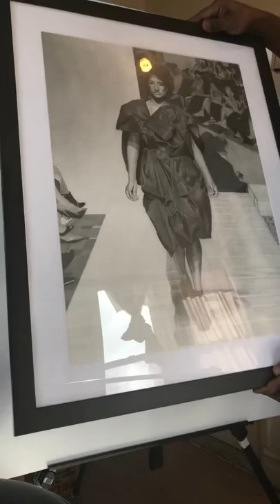Darkening the shadows in Naomi Campbell pencil drawing